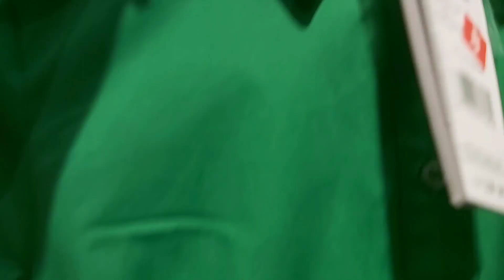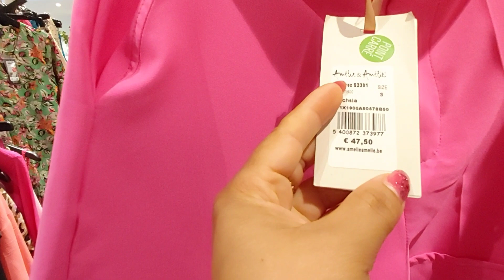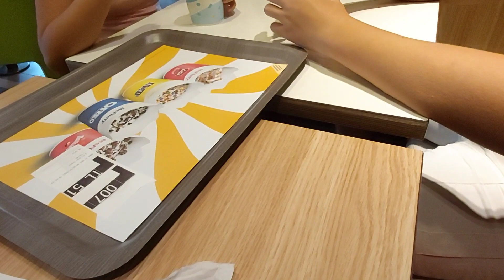Meilleurs solde à Bellefleur de Couillet.